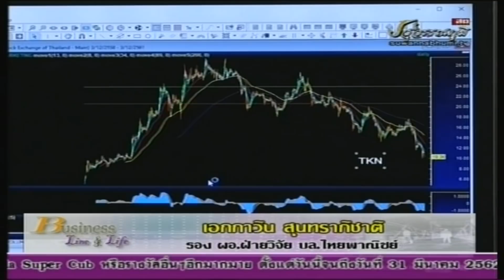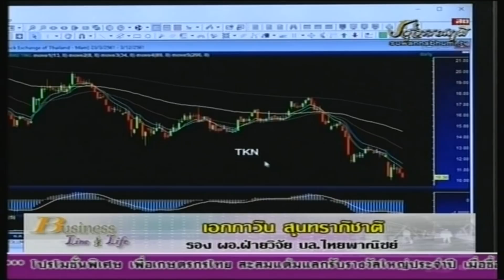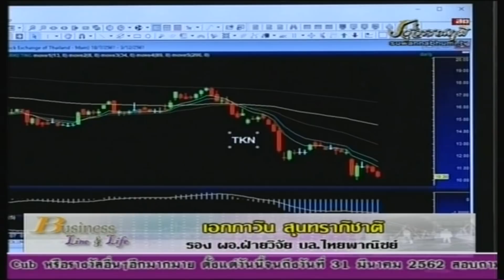เอกภาวิน สุนทราภิชาติ 19-11-61 On Business Line & Life